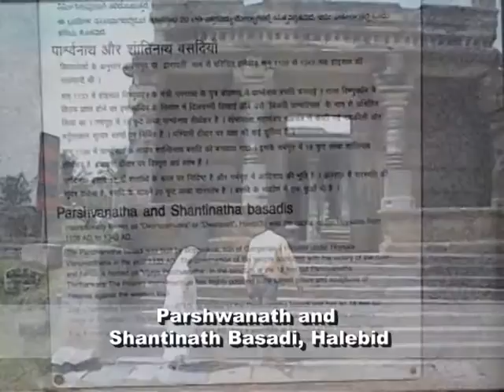Parshwanath and Shantinath Basadi (Halebid)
Shantinath is the 16th and Parshwanath is the 23rd Tirthankara out of the 24 Tirthankaras worshiped in Jain religion. Parshwanath and Shantinath basadi (or temple) is one of the famous ancient temples of Halebid. This is a Jain temple complex located near Kedareswar temple in Halebid. The main temples inside the campus are Parshwanath and Shantinath temples. The idols of Jain saints are very neatly carved on black granite. All these images and temples are about 1000 years old built during 11th and 12th century.  There are two stone elephants guarding the front entrance of the temple. Although some portions of the temples are broken, they are very well maintained by the Archaeological department. The environment is maintained very neat and clean.

Though Halebid is famous for Hoyasaleswar temple, it is not only a Hindu piligrim center; it is also a Jain pilgrim center. Halebid is about 17 kms from Belur, 27 kms from Hassan and 215 kms from Bangalore. Apart from Hoyasaleswar temple and Shantinath Temple there are other interesting places like Kedareswar temple and Pushpagiri etc.  If you are visiting Halebid, don’t forget to visit these interesting places.